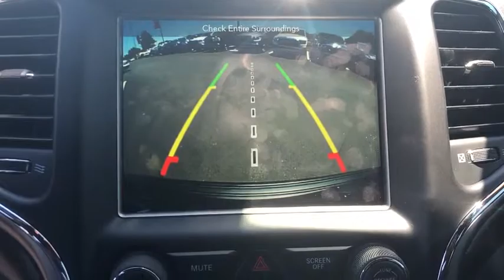2018 Jeep Grand Cherokee Tuscaloosa, Birmingham, Hoover, Northport, Columbus, MS L429384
Velvet Red Pearlcoat U 2018 Jeep Grand Cherokee available in Tuscaloosa, Alabama at Carlock CDJR. Servicing the Birmingham, Hoover, Northport, Columbus, MS area.

Odometer is 13842 miles below market average! Clean CARFAX. Certified.brbrCarlock Chrysler Dodge Jeep Ram of Tuscaloosa is pumped up to offer this great 2018 Jeep Grand Cherokee Laredo in Velvet Beautifully equipped with Laredo X Package (5-Year SiriusXM Traffic Service, 9 Amplified Speakers w/Subwoofer, Auto-Dimming Rear-View Mirror, Black Suede Seats w/Black Stitching, GPS Navigation, HD Radio, Heated Front Seats, Power Liftgate, Radio: Uconnect 4C Nav w/8.4 Display, and Wheels: 18 x 8.0 Tech Gray Aluminum), Quick Order Package 2BE Laredo E (Bright Side Roof Rails, Power 4-Way Driver Lumbar Adjust, Power 8-Way Driver/Manual Passenger Seat, and SiriusXM Satellite Radio), Security & Convenience Group (Universal Garage Door Opener), FCA US Certified Pre-Owned Certified, 3.27 Rear Axle Ratio, 4-Wheel Disc Brakes, 6 Speakers, ABS brakes, Air Conditioning, AM/FM radio, Anti-whiplash front head restraints, Automatic temperature control, Brake assist, Bumpers: body-color, Cargo Compartment Cover, Cloth Bucket Seats, Compass, Delay-off headlights, Driver door bin, Driver vanity mirror, Dual front impact airbags, Dual front side impact airbags, Eco Suspension I, Electronic Stability Control, Four wheel independent suspension, Front anti-roll bar, Front Bucket Seats, Front Center Armrest w/Storage, Front dual zone A/C, Front fog lights, Front reading lights, Fully automatic headlights, Heated door mirrors, Illuminated entry, Knee airbag, Leather Shift Knob, Low tire pressure warning, Occupant sensing airbag, Outside temperature display, Overhead airbag, Overhead console, Panic alarm, ParkView Rear Back-Up Camera, Passenger door bin, Passenger vanity mirror, Power door mirrors, Power steering, Power windows, Radio data system, Radio: Uconnect 4 w/7 Display, Rear anti-roll bar, Rear Parking Sensors, Rear reading lights, Rear seat center armrest, Rear window defroster, Rear window wiper, Remote keyless entry, Speed control, Speed-Sensitive Wipers, Split folding rear seat, Spoiler, Steering Wheel Mounted Audio Controls, Steering wheel mounted audio controls, Tachometer, Telescoping steering wheel, Tilt steering wheel, Traction control, Trip computer, Variably intermittent wipers, and Wheels: 17 x 8.0 Silver Aluminum!